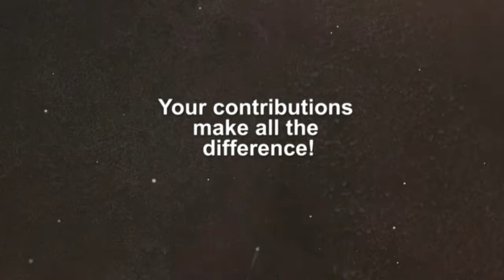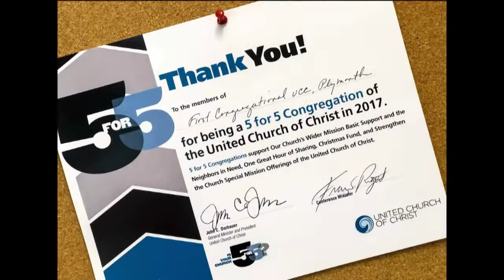OCWM 2019 - Our Church's Wider Mission - The Life Blood of the UCC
In order to thrive and continue its critical mission and justice work in the U.S. and abroad, your ongoing donations are crucial for the United Church of Christ's National Office. It is the main artery of funds for all of the work that the UCC National Office does (see this video for details).  Please consider donating to Our Church's Wider Mission (OCWM) today - and THANK YOU!